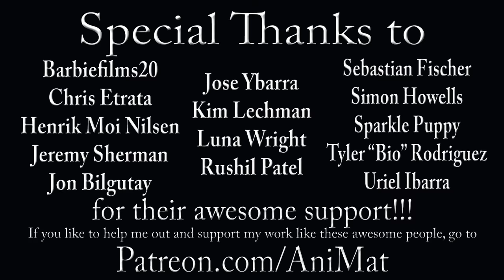The Muppet Show Ep. 17: Ben Vereen - The Muppet Vlog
With the help of Ben Vereen, this episode is a blas…I mean it’s dynami… it ended off with a ba…it’s good. The episode is good